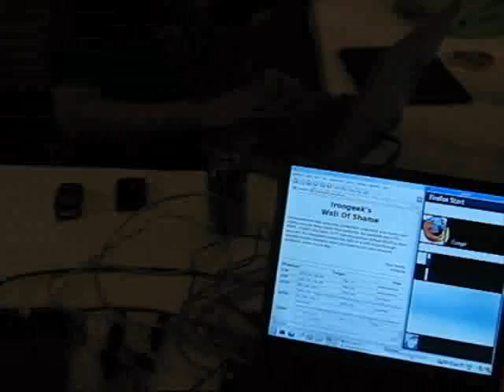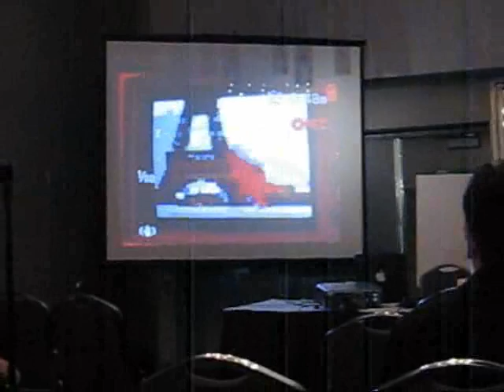Notacon 2007 Part 1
Just some video I took while at Notacon 2007. Plenty of stuff for those with an interest in hacking and digital arts. Radar, full motion video on an 8088, a great Bluetooth discussion, shock sites, stun guns, Everclear, IPTV show hosts, Demoparty/Demoscene, hacker condoms, Ethernet alternatives, fire staffs, laser data links and more.